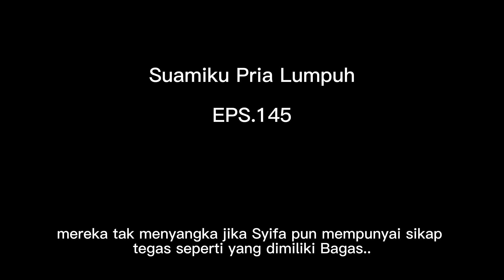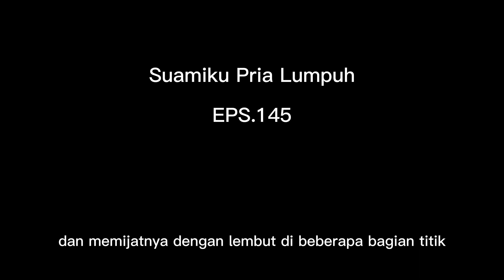145 Udah lama ngga di cubit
Tak ingin ayahnya dipenjara dan tak kuat membayar denda yang begitu banyak, Asyifa Humaira gadis berusia 23 tahun itu akhirnya menjadikan dirinya sendiri sebagai penebus dosa yag tak disengaja dari ayahnya.

Bagas Nata Nugraha, 26 tahun. Seorang pewaris dari sebuah perusahaan besar. Ia harus mengalami kecelakaan karena nyaris menabrak seorang tukang bakso yang sedang menyeberang di tengah jalan. Kecelakaan parah itu membuat seluruh tubuhnya lumpuh, bahkan sulit untuk berbicara.

Tapi karena status mereka yang beda gender dan Bagas harus dirawat 24 jam secara intensif, akhirnya keluarga Bagas menikahkan mereka secara kontrak. Dengan catatan, Syifa harus sadar diri dengan status yang sebenarnya hanya perawat.

Bagaimana kisah mereka sebagai pasangan suami istri pasif?
Apakah akan tumbuh benih-benih cinta diantara mereka setelah Bagas melihat ketulusan Syifa dalam merawatnya selama itu?